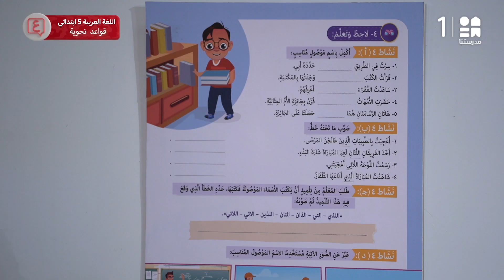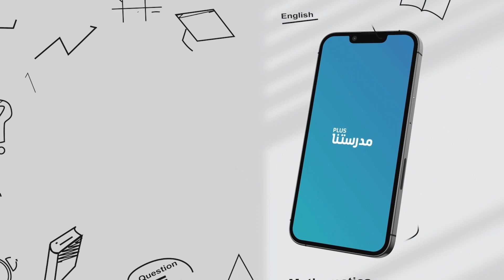الاسم الموصول | اللغة العربية | الصف الخامس الابتدائي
يمكنكم استكمال الحلقة من خلال تطبيق مدرستنا Plus :
لمستخدمي نظام أندرويد: